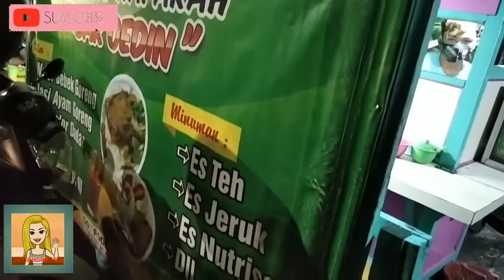KULINER SURABAYA | AYAM GORENG MURAH DI SURABAYA | USUS CRISPY CUMA 10RBAN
AYAM GORENG MURAH DI SURABAYA | USUS CRISPY CUMA 10RBAN

info
WARUNG nafakah cak oedin
jln pandegiling ,surabaya (depan bank BRI)